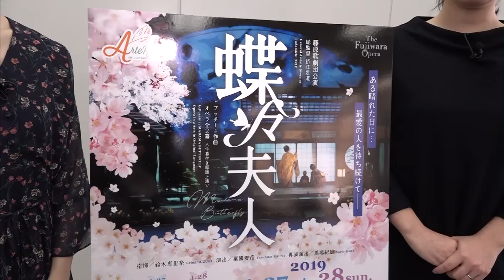アルテリッカしんゆり2019 #3 オペラ「蝶々夫人」見どころ・蝶々夫人役・迫田美帆さん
オペラ「蝶々夫人」蝶々夫人役・迫田美帆さん（藤原歌劇団団員）が語る公演の見どころ、聴きどころと意気込み。聞き手はスターダンサーズ・バレエ団バレエ「シンデレラ」シンデレラ役の渡辺恭子さん。
公演の詳細はこちら